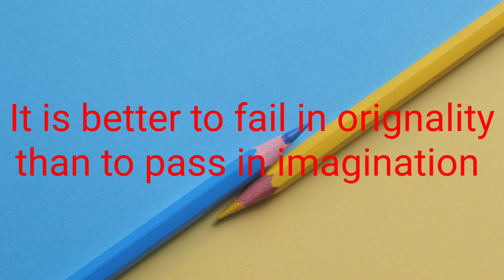Success is not final... studymotivation YouTube shorts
Hello everyone, welcome to "The Grace" This is the best luxurious lifestyle motivation platform. You will find study motivation videos and luxury lifestyle articles luxurious living quotes#study study motivation Motivational video trillionare lifestyle billionaire lifestyle millionaire lifestyle Girls motivational videos Girls attitude videos empire USA UAE Mexico YouTube shorts trillionare quotes coffee coffeelover tea lovers#villa#luxury home#luxurious cars#luxurious watches#study hard#study smart#studytips